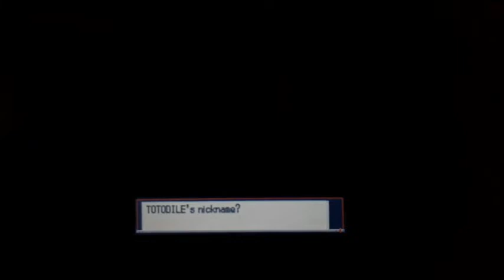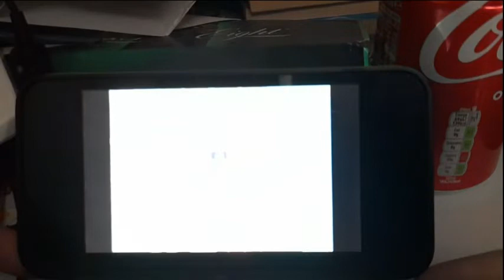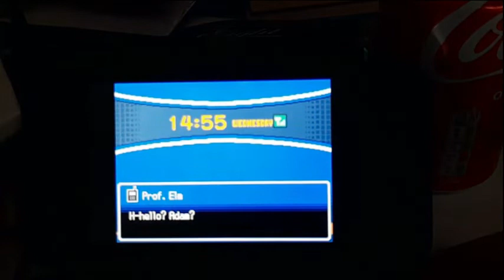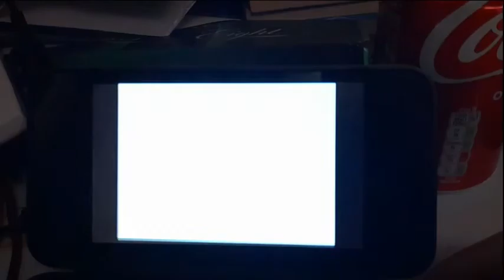Pokemon HeartGold Nuzlocke Episode 1: A Fresh Start